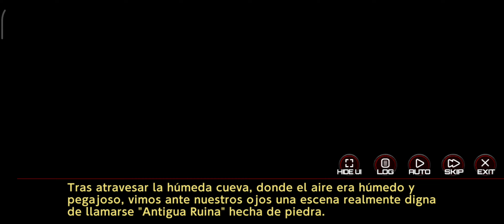•Action Taimanin: Asistente Evento Intimidad Linaria Luukkanen